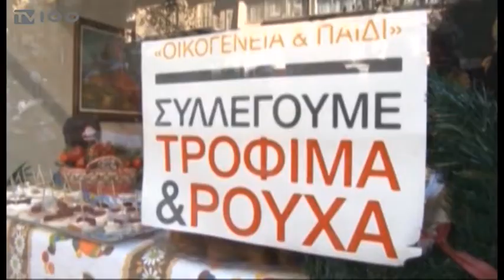3ο ΑΝΤΑΜΩΜΑ ΠΑΡΑΔΟΣΗΣ(TV100-020316)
Περισσότεροι από 350 χορευτές παραδοσιακών χορών, ανάμεσά τους και πολλά παιδικά τμήματα συλλόγων, θα συμμετάσχουν στη φιλανθρωπική εκδήλωση του σωματείου “Οικογένεια και Παιδί”, η οποία θα φιλοξενηθεί στις 9 Απριλίου στην αίθουσα Τελετών του Αριστοτελείου Πανεπιστημίου. Η βραδιά έχει ως στόχο την ενίσχυση με τρόφιμα και είδη πρώτης ανάγκης παιδιών από άπορες οικογένειες της Θεσσαλονίκης.
Ρεπορτάζ: Διογένης Μαριόλας
Κάμερα: Νίκος Μεκερίδης
Μοντάζ: Νικολέτα Βαϊναλή
Μιλούν: ΕΛΙΣΑΒΕΤ ΑΝΔΡΕΑΔΑΚΗ(Συντονίστρια εκδήλωσης)